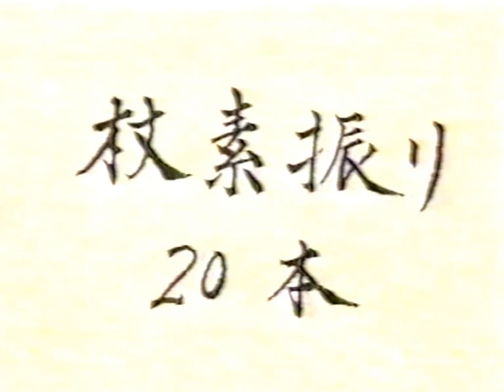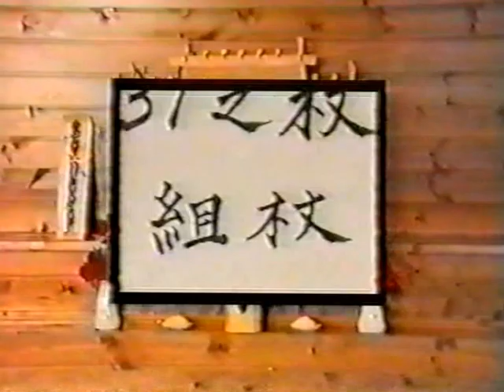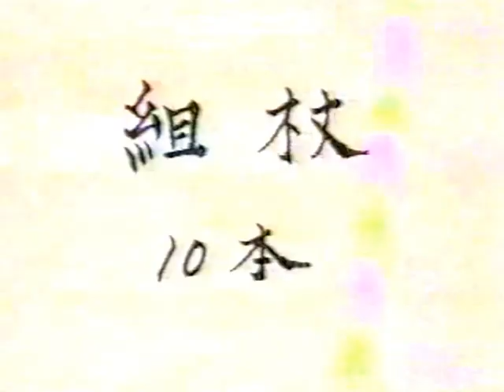Morihiro Saito 20 jo suburi 31 jo Kata 31 Kumi Jo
Morihiro Saito 20 jo suburi 31 Kumi Jo